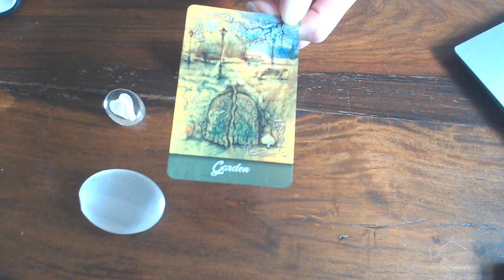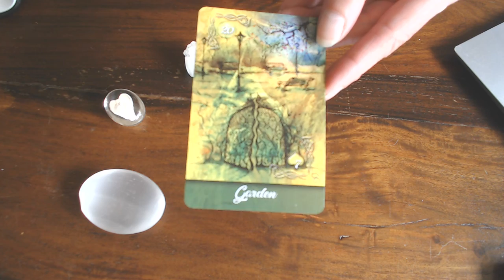Todays Card the Garden! for the 15th of June 2020